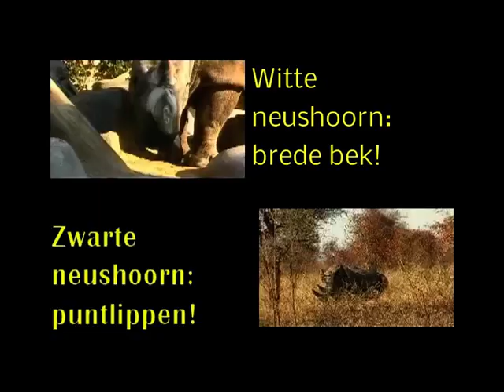Zwarte Neushoorn 2020 11 24 De 1 minuutfilm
Zwarte Neushoorn (alias Puntlipneushoorn: niet echt zwart!)